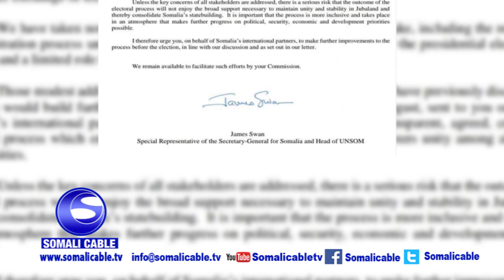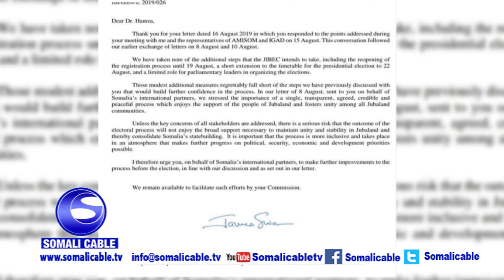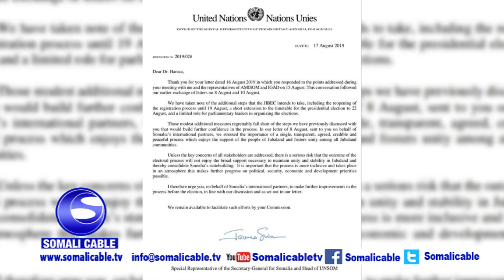Warka Duhur iyo wararkii ugu dambeeyay eeMaanta